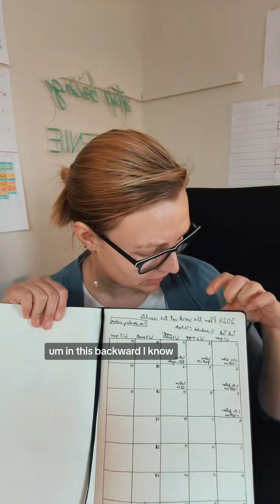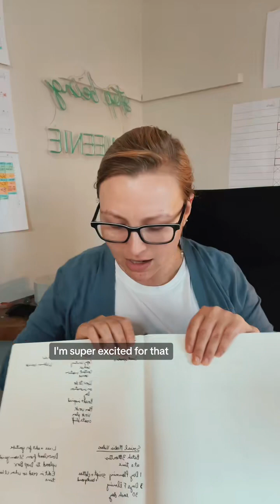Heres the 1 thing I do that grows my business and keeps it fun for me! They key to staying intereste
Heres the 1 thing I do that grows my business and keeps it fun for me! They key to staying interested and inspired in your small business when you have adhd- my breakdown of how I do innovation days!